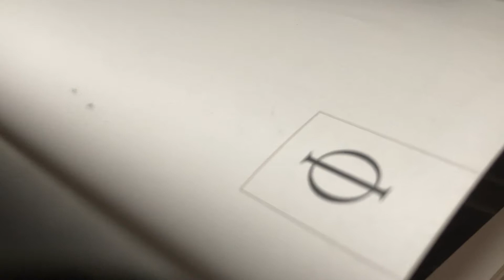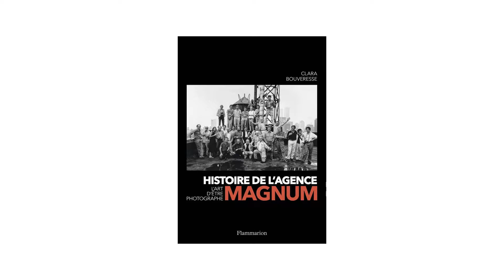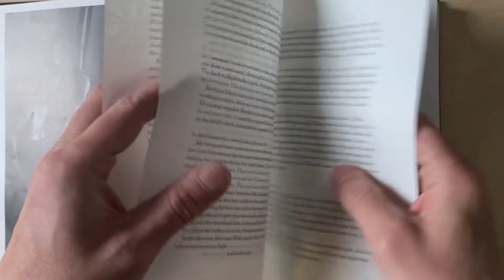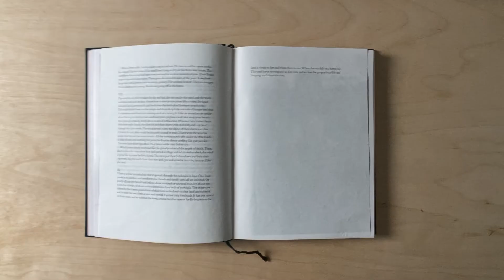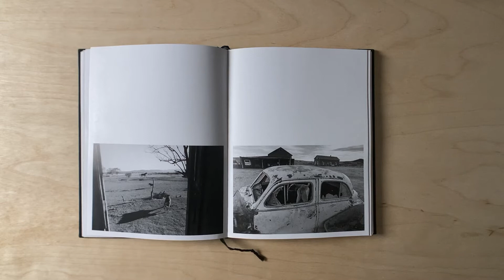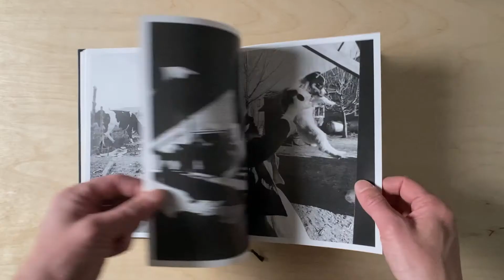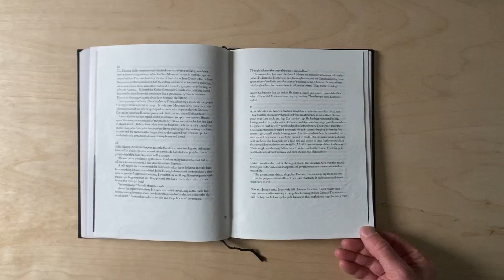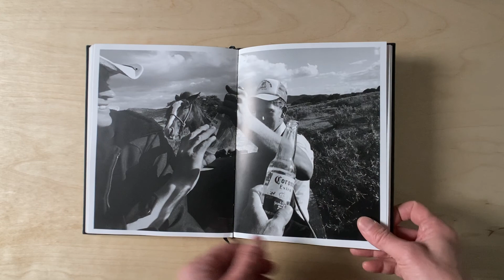Larry Towell — The Mennonites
In this video I talk about borrowing books, about MAGNUM photographers, and how both have shaped my outlook on the world. But more importantly, I examine the animals in Towell’s work, sometimes speaking from a shared perspective.